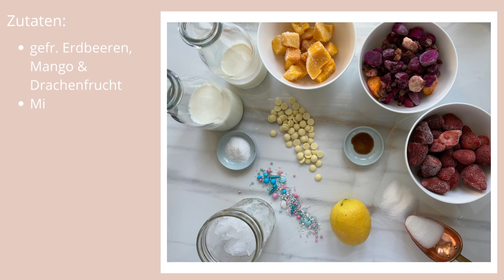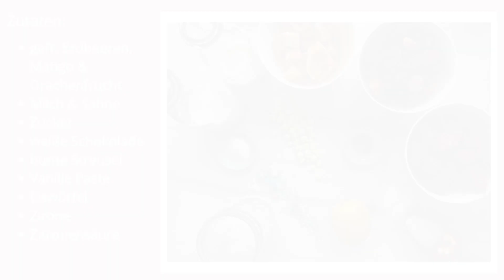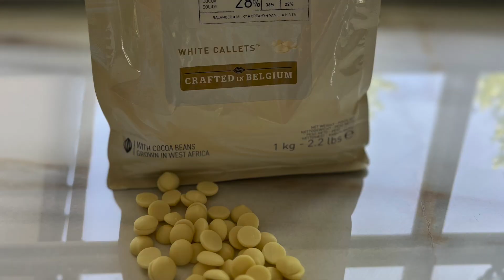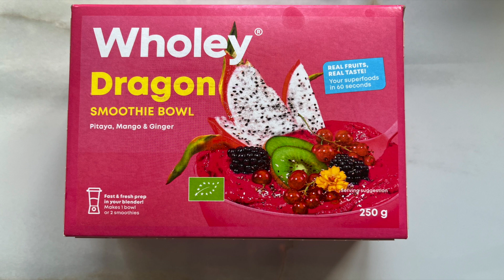Einhorn Smoothie🦄 Party Kindercocktail 🦄 DIY Unicorn Starbucks Frappuccino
Du kannst diesen süßen Einhorn Smoothie, für Deine nächste Unicorn Party, super einfach selber machen. Meiner kommt mit einem leckeren Schokostreuselrand, Brausezucker und einer geheimen Zutat die dem Smoothie einen besonderen Kick verleiht. Ein Cocktail ohne Alkohol! Ein Mocktail den es so nicht zu kaufen gibt. Starbucks hatte diesen Unicorn Frappuccino nur für einige Wochen als Sonderaktion angeboten. Jetzt kannst Du ihn Dir endlich selber machen. Der perfekte Sommerdrink, Party Drink und ideal für jede Einhorngeburtstagsparty.
Ich wünsche Dir Viel Freude beim Selbermachen.
XOXO
Nici

Die Zitronensäure ist von Bombastes und ich habe sie in der Apotheke gekauft.

* Vanille Paste
* Weiße Schokolade
* Bunten Streusel (diese benutze ich im Video)
* Bunte Streusel mit Einhörnern
( Die Einhorn Streusel finde ich nur online, bei Edeka sind sie unter 6 Euro, online kosten sie mehr. Also schau zuerst on Du sie lokal finden kannst.)Die Musik die im Hintergrund läuft ist von Aagash Gandhi und der Titel heißt White River.

Wenn Du ein Produkt über diesem link bestellst bekomme ich eine kleine Provision. Du zahlst natürlich den selben Preis. Danke für deine Unterstützung. XOXO Nici